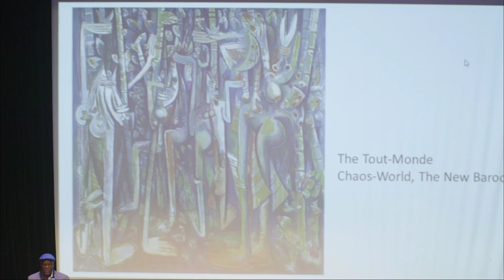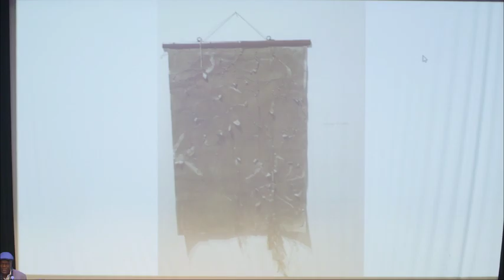Diffusion en direct de Mémorial ACTe